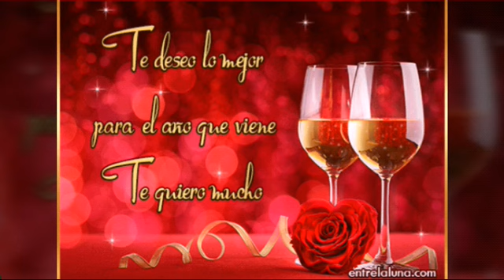O tão esperado 2019 chegou 🎇🎆